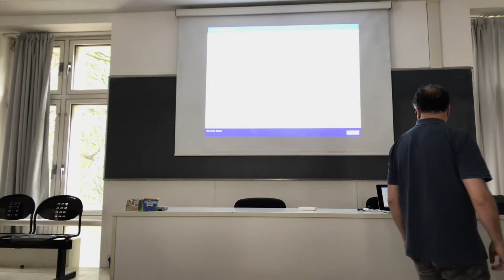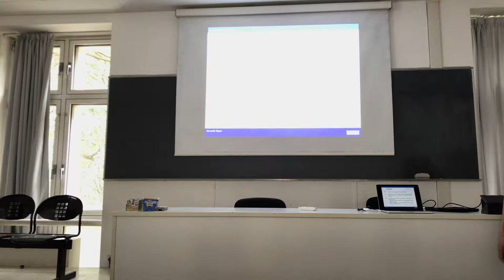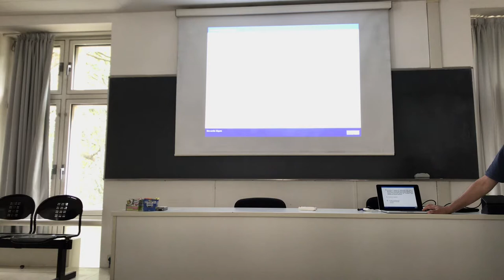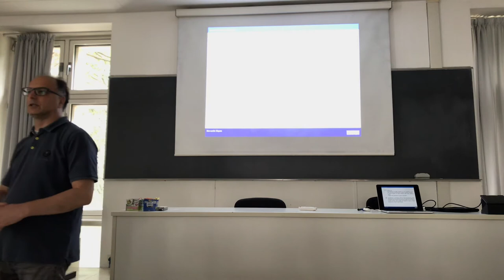Designing an aqueduct in 8 steps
Slides are invisible. Sorry. Anyway you can listen to. The hydraulic design of an aqueduct is subdivided in 8 steps.